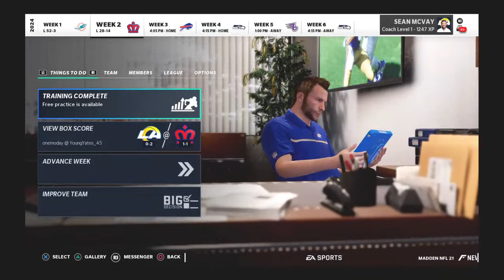onemoday's Live PS4 Broadcast